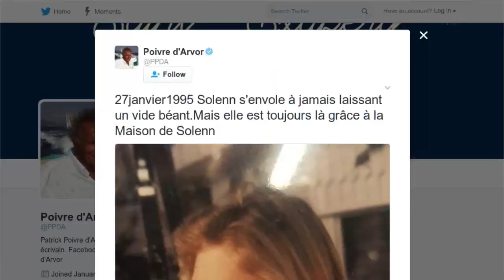Patrick Poivre d’Arvor : son bouleversant hommage à sa fille décédée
Patrick Poivre d’Arvor a dû fêter un triste anniversaire ce vendredi 27 janvier : les 22 ans de la mort de sa fille. L’ex présentateur du JT de TF1 lui a rendu un hommage particulièrement émouvant sur Twitter : "27 janvier 1995. Solenn s’envole à jamais, laissant un vide béant. Mais elle est toujours là grâce à la maison de Solenn." Inaugurée neuf ans après sa mort, La Maison de Solenn est en effet un service consacré aux troubles alimentaires des adolescents à l’hôpital Cochin à Paris, en hommage à la jeune femme, qui était anorexique. Solenn s’était donné la mort à l’âge de 19 ans en se jetant sous les rames d’un métro : "Merci pour tout mais je n’aime pas la vie. Je veux être incinérée et gardée dans une petite boîte, mais pas jetée à la mer" avait-elle écrit dans une lettre laissée à son père.